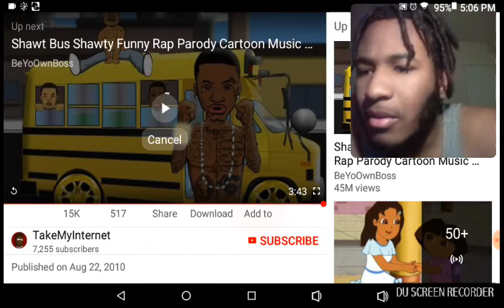DORA THE EXPLORE: AT THE FUNCTION (EP1) REACTION